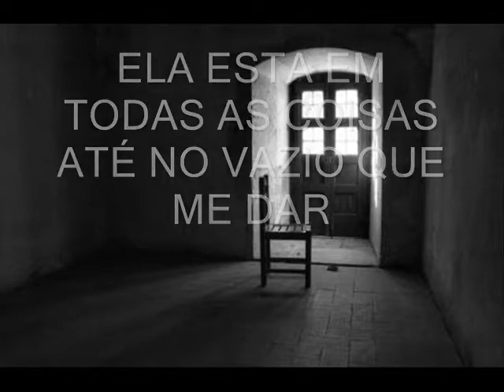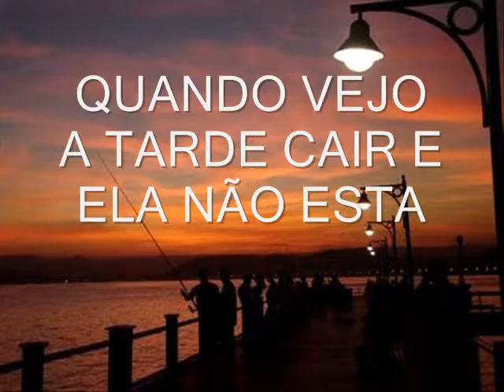01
AI mô!